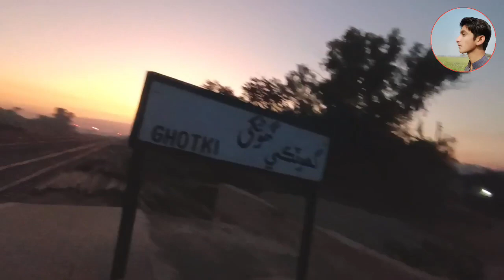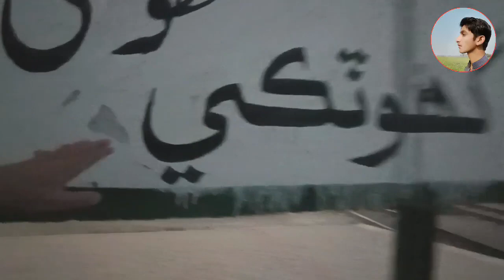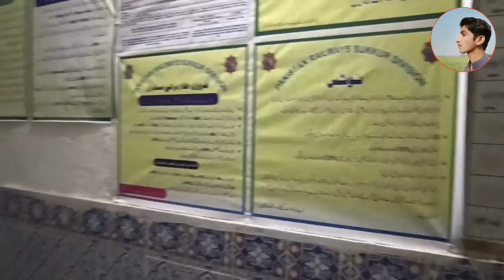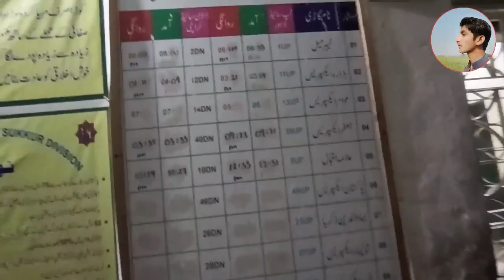Aj aa gai hain new jagh per aakhir😭|| Ya jagh bahot khobsorat ha 😲 || R-M vlog.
‎@VeLLa MunDa
‎@VeLLa MunDa 2
‎@surav joshi vloges
‎@Malik Umair
‎@R-M vlog
‎@Rj Mehwish
‎@Jam Hanif Vlogs

ALLAH HAFIZ